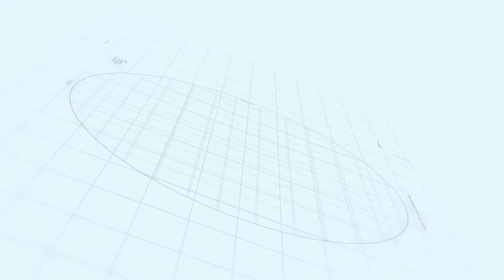These Medications must be used to Prevent Corona | Dr CL Venkata Rao | Mee Arogyam